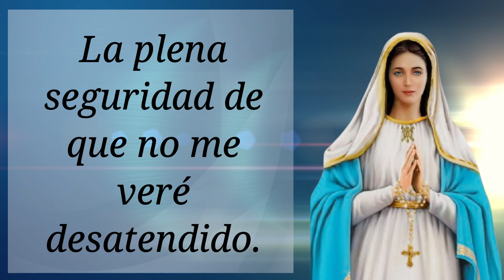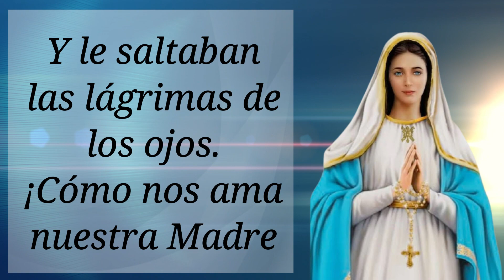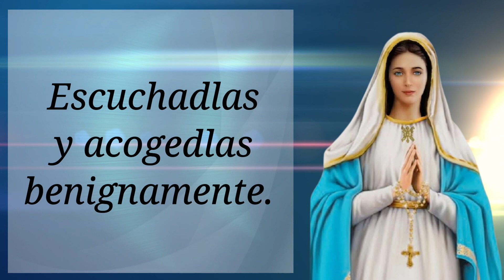🕯️ Novena a la Virgen de la Medalla Milagrosa, día 1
Virgen y Madre Inmaculada, mira con ojos misericordiosos al hijo que viene a Ti, lleno de confianza y amor, a implorar tu maternal protección, y a darte gracias por el gran don celestial de tu bendita Medalla Milagrosa.

Creo y espero en tu Medalla, Madre mía del Cielo, y la amo con todo mi corazón, y tengo la plena seguridad de que no me veré desatendido.